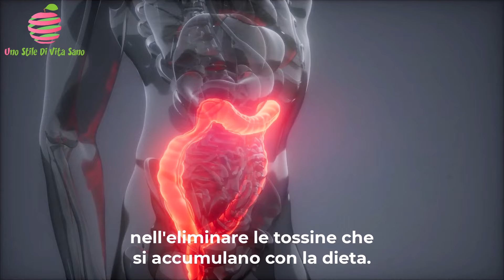Come Svuotare Al 💯 l'Intestino In Un'Ora - Pulizia Naturale Del Colon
Scopri come svuotare l'intestino in un'ora con questi efficaci metodi di pulizia naturale del colon! In questo video, ti guideremo attraverso rimedi casalinghi facili e consigli per una pulizia del colon rapida e sicura, utilizzando ingredienti naturali che probabilmente hai già a casa. Dì addio al disagio e sentiti più leggero, pulito e rinfrescato in pochissimo tempo!

👉 Perché la Pulizia del Colon?
Una corretta pulizia del colon può aiutare a eliminare le tossine, migliorare la digestione e supportare la salute generale dell'intestino. Scopri quali alimenti, bevande e tecniche possono aiutarti a detossificare il colon in modo naturale ed efficace.

Non dimenticare di mettere mi piace, iscriverti e condividere per altri consigli sulla salute e il benessere naturale!

📌 In Questo Video:

0:00 Introduzione
Per la ricetta servono:
Ecco la ricetta:
Ingredienti:
Istruzioni:

🎬 GUARDA IL SUCCESSIVO:

🟢 GUARDA 🎥: 10 Alimenti Che Potrebbero Ucciderti Lentamente - Il Numero 7 Ti Sconvolgerà

🟢 GUARDA 🎥: Bevi Questo Tè Per Eliminare Vermi e Parassiti Dall'Intestino

🟠Bevi Questo Succo per Eliminare i Chili di Scarti e Perdere Peso

🎥GUARDA: Strofinalo Sulla Verruca Per Uccidere Il Virus Ed Eliminarlo Per Sempre

🎥GUARDA: PERICOLO! Questo Alimento Comune Uccide Il Tuo Pancreas Più Dell'alcol E Nessuno Te Lo Dice

🎥GUARDA: Il 99% Commette Questo Pericoloso Errore In Cucina